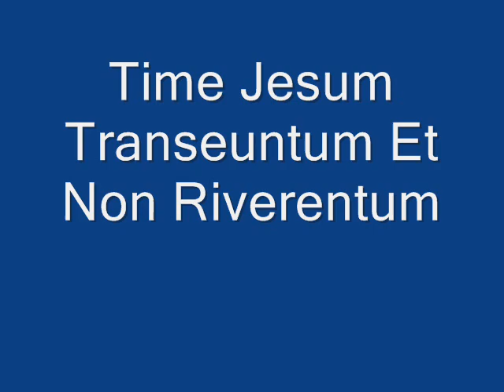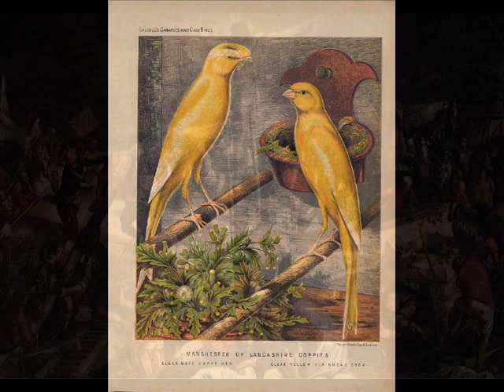Nick Cave and Dirty Three: Time Jesum Transeuntum X-Files Hidden Track - Best Audio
First HQ upload of this great track. "Dread the passage of Jesus, for he will not return."   Time Jesum Transeuntum set to images of the crucifixion

It can be found  on a collection called "Songs in the Key of X: Music from and Inspired by the X-Files."

Nick Cave's finest piece of religious music. This is an atheist anthem. Jesus was mortal. He does not return.